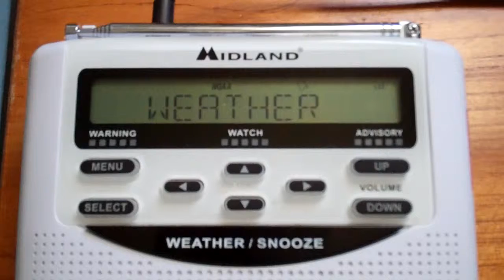Wind Chill Advisory - 01/20/13